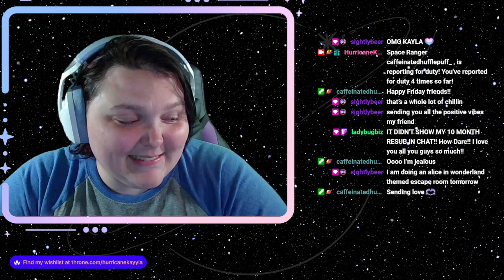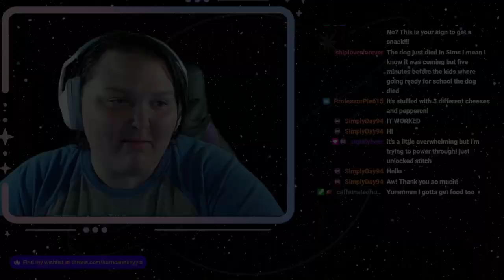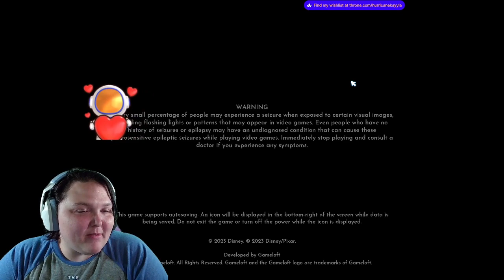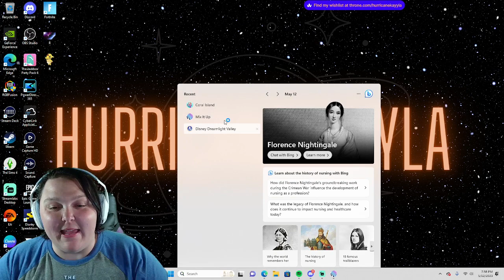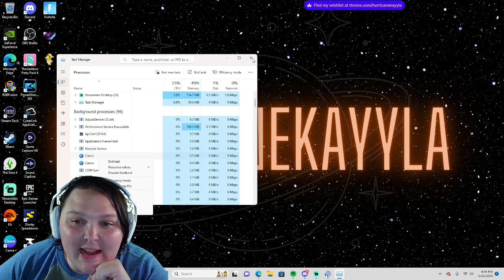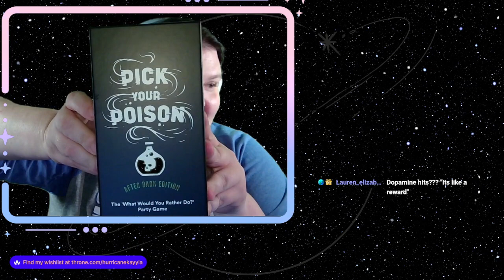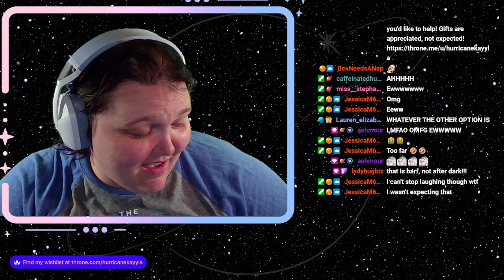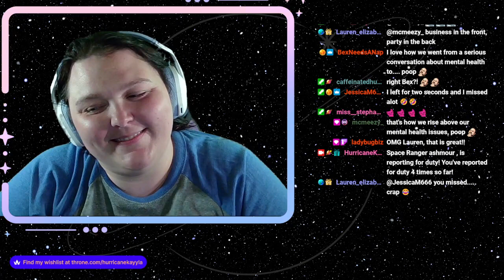🧡Final Star Path Grinding🧡 !chillin !cozy !pizza !merchh !canva !throne